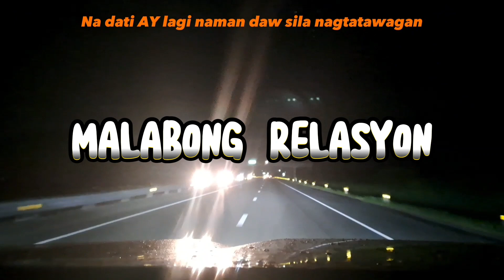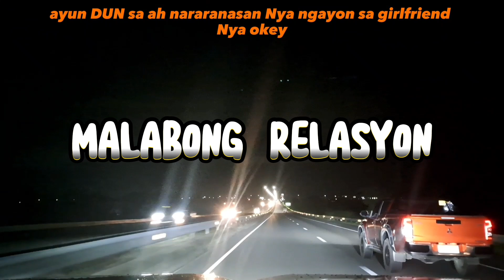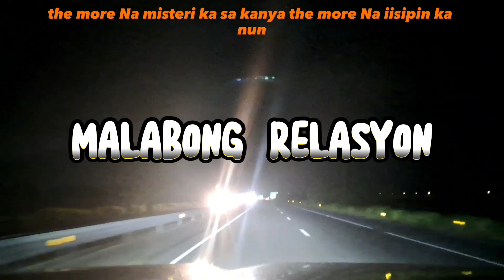V115. Malabo ang karelasyon ano ang Gagawin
Malabong Relasyon, ano dapat gawin para bumalik muli ang sabik ng pag sasama